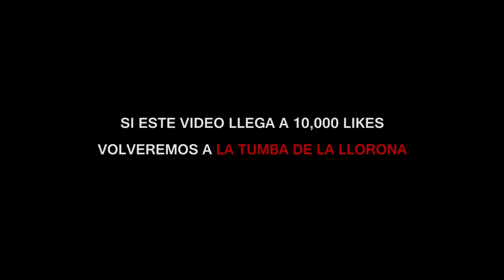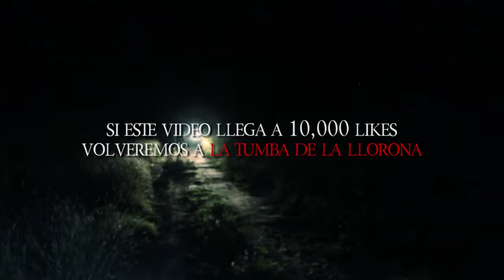VISITAMOS LA TUMBA DE LA LLORONA - la GRABAMOS y PRESENCIAMOS su ATERRADOR LAMENTO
Capitulo 1 - LA TUMBA DE LA LLORONA
Visitamos la tumba de la llorona, una de las leyendas aterradoras mas famosas de todo México, y aquí es donde se concentra la actividad aun mas fuerte en donde incluso se procedió a realizar un exorcismo...